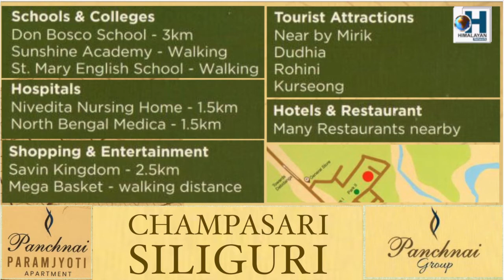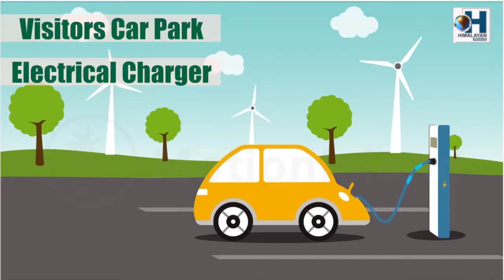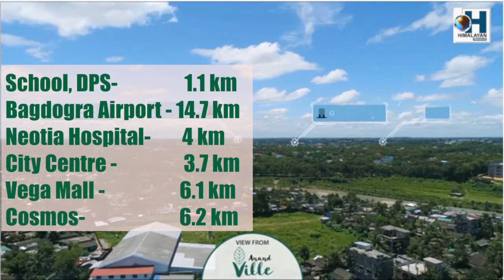12TH MAY 2022 | धान खाई लाग्यो हात्ती आफ्नो बाटो.....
धान खाई लाग्यो हात्ती आफ्नो बाटो.